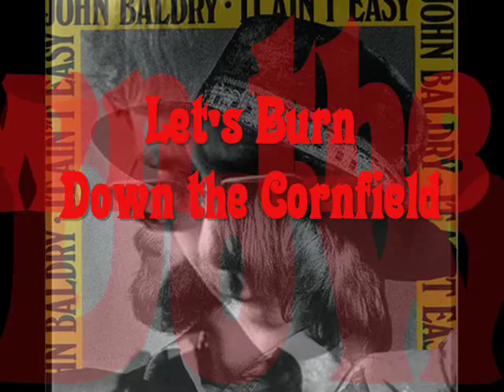John Baldry & Elton John - Let's Burn Down the Cornfield (1971)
From the 1971 John Baldry album "It Ain't Easy." Side 1 was produced by Rod Stewart and side 2 by Elton John. This song was written by Randy Newman. The band backing up Baldry on this recording was Hookfoot, featuring Caleb Quaye on guitar and Roger Pope on drums.

Elton John and Rod Stewart had both worked with John Baldry back in the 60s, when Elton (Reg Dwight) was keyboardist in the band Bluesology. Elton made up his new name at that time taken the name "Elton" from Elton Dean, the sax player, and the name "John" from Long John Baldry!

"Let's Burn Down the Cornfield" by Randy Newman
Guitars: Caleb Quaye & Joshuah M'Bopo
Piano: Elton John
Bass: Dave Glover
Drums: Roger Pope